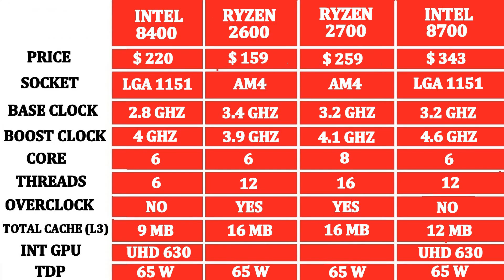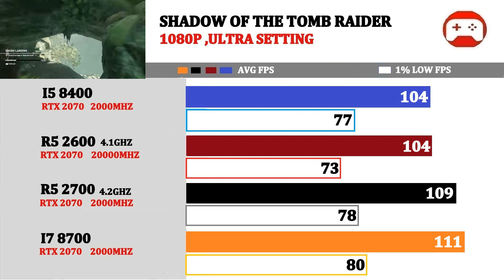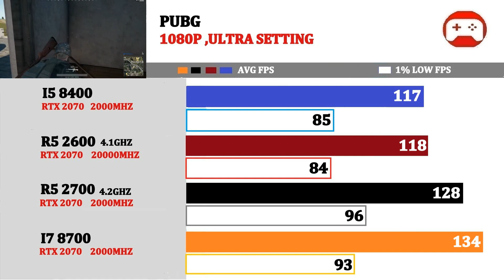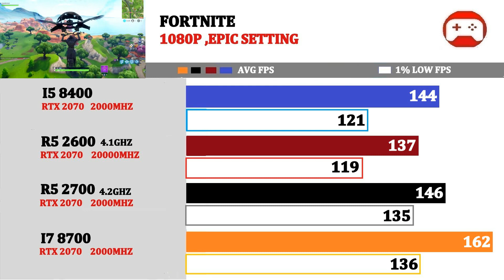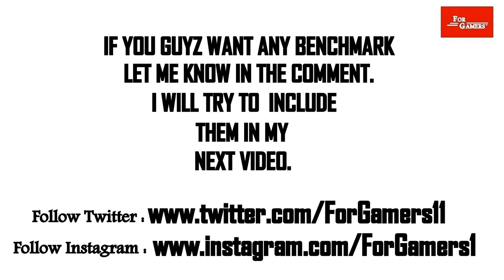RTX 2070 | R5 2600 vs I5 8400 vs R7 2700 vs I7 8700 | Tested 13 Games